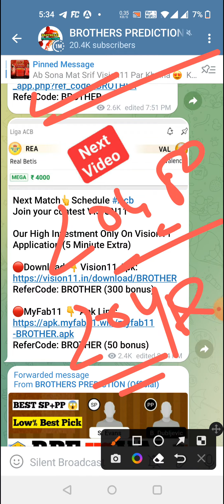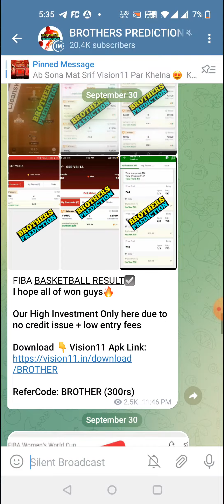TIT vs PR BASKETBALL DREAM11 TEAM PREDICTION TODAY MATCH | LIGA SUDAMERICAN DREAM11 TEAM